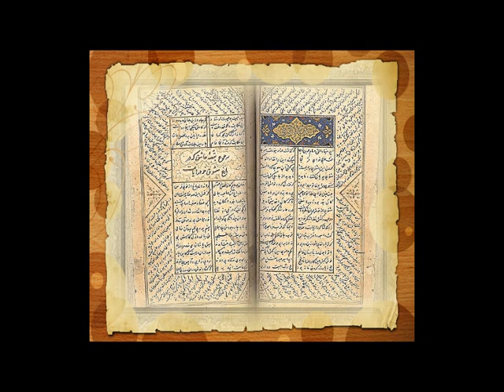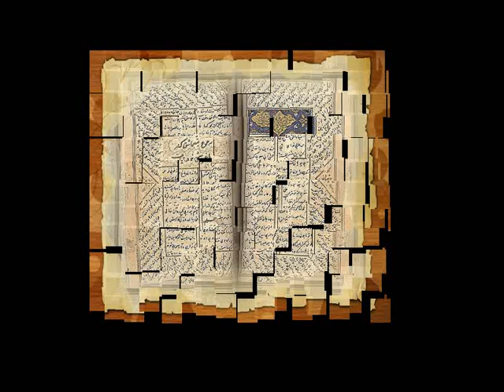Masnavi Sharif (مثنوی) Nr. 18 [Pashto]